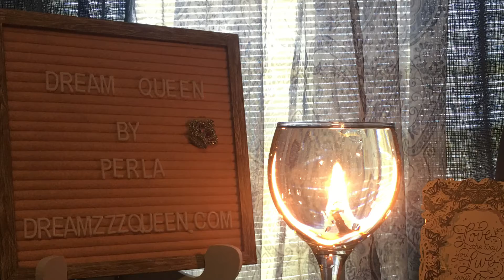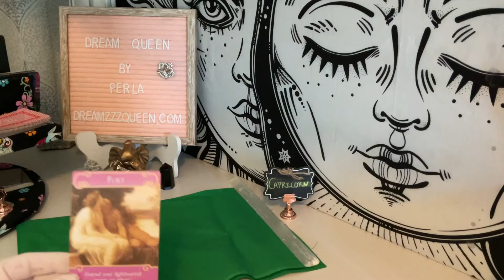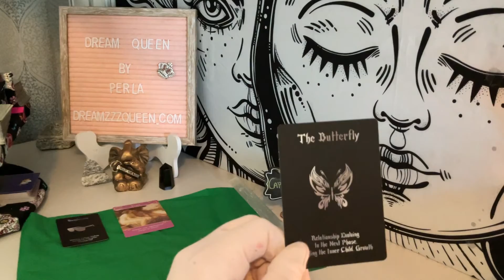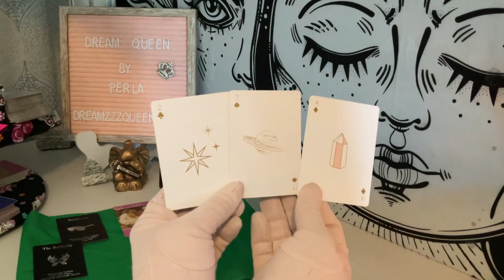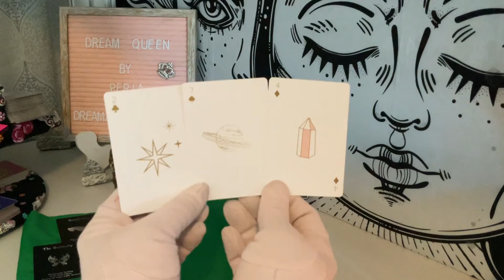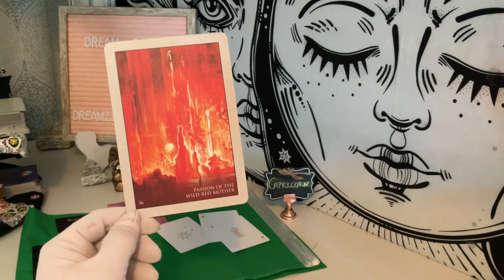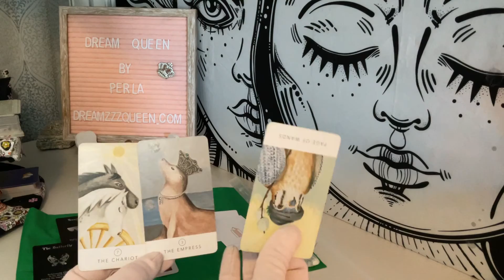CAPRICORN~ A DUEL IN MATTERS OF THE HEART (next 3-4 weeks timeless reading)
Capricorn song Say Wooee by Tanto Metro & Devonte